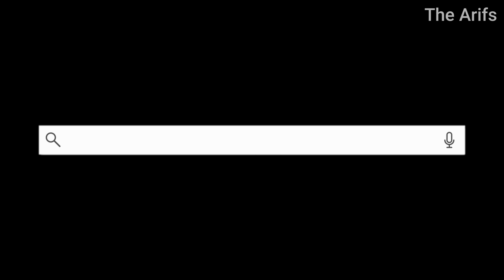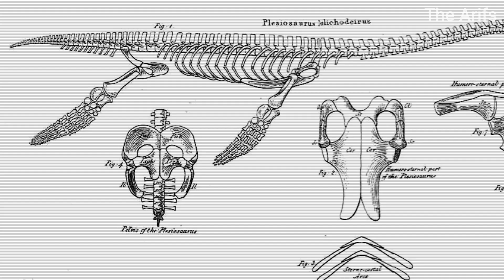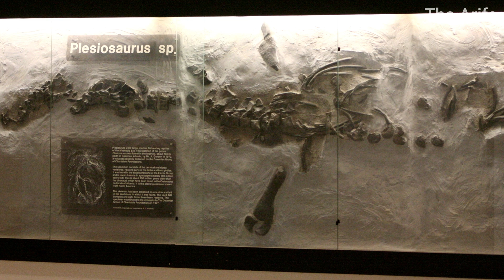Plesiosaurus | Is Loch Ness the right ecosystem for Plesiosaurs?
Plesiosaurus are a type of ancient marine reptile belonging to the order Plesiosauria. They lived in the Jurassic period, about 200 to 145 million years ago. Plesiosaurus have distinctive bodies with long, slender necks, small heads, and turtle-like bodies. The "Surgeon's Photograph" is one of the most famous images purported to show the Loch Ness Monster, Nessie. Many people then associate it with Plesiosaurus. The next question we need to ask is, Is Loch Ness the right ecosystem for Plesiosaurs?

Produced by The Arifs